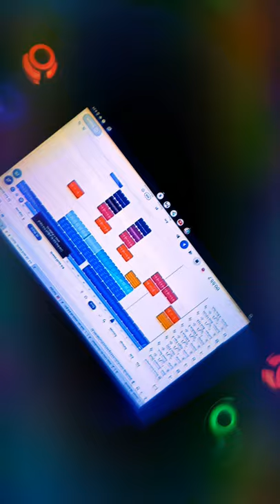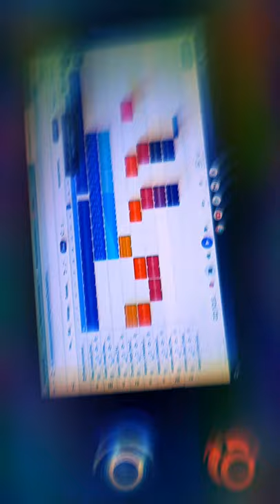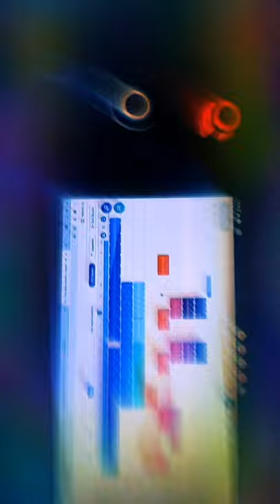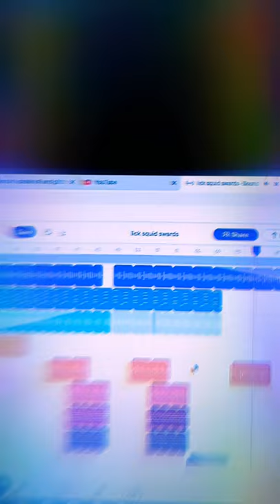🤠😺🎶 @c0wB0i_KiTt3n *LickSickSmooth* @FrequencyPrinying0rganis on Instagram/Booking/Sales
@c0wB0i_KiTt3n & @FrequencyPrinting0rganism on Instagram. My Gmail is hacked I believe. If I don't respond I'm learning. Be Kind,humble & honest. Non-Violent & Legally Create alternative, equal & peaceful systems. In harmony w/ one another & this beautiful, living & geo-technical, gift we call Earth